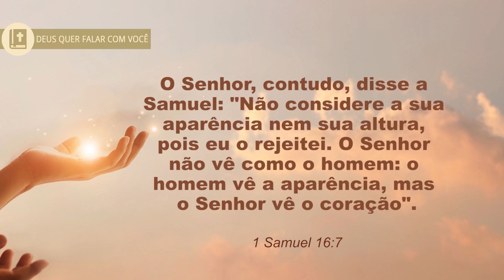Click da Fé #211 - Esteja sempre com o coração sensível a voz de Deus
Como você se vê hoje? decepcionado, traído, fraco, abatido, abatida, enfrentando dias difíceis. Pois bem, permita que Deus enxergue dentro de você um coração que tem fé, que acredita em dias melhores, que descansa na providência do senhor e sabe que Deus não atrasa para agir para fazer e para cumprir o que prometeu.
De fato muitas vezes o nosso semblante fica abatido diante das lutas diante das provações, das tentações, dos desertos que enfrentamos, mas que o nosso coração sempre esteja sensível a voz de Deus, atento ao que Deus quer falar conosco e compreendendo que enquanto Deus não muda uma situação é porque ele ainda quer mudar o nosso coração, que através desse olhar que o senhor tem por nós, o nosso coração esteja cultivando, uma fé inabalável, uma esperança alcançável e um descanso que vem decorrente da nossa confiança em Deus. Pensa nisso. Que Deus te abençoe!